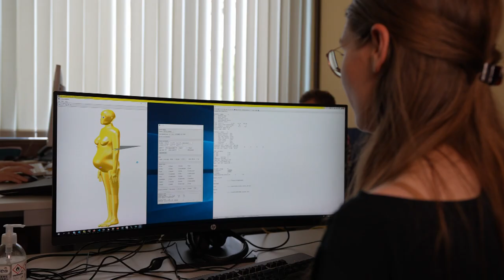Forschung im BfS: Mit Phantomen der Dosis auf der Spur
In der Reihe „Explain your Research” stellen wir euch Forscher*innen aus dem BfS und ihre Forschungsgebiete vor. Den Anfang macht Patrizia: Sie ermittelt mithilfe von sogenannten anthropomorphen Phantomen welche Strahlendosis Patient*innen bei bestimmten neuen Röntgen- und CT-Technologien bekommen könnten.